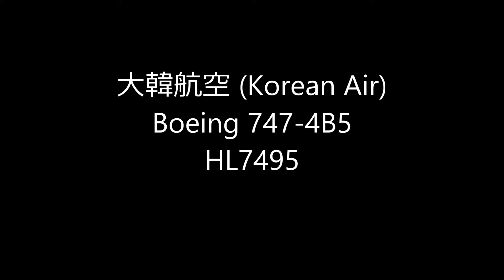☆大韓航空 (Korean Air)Boeing 747-4B5)☆Landing☆Narita RWY34R成田空港!東雲の丘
Boeing 747-4B5
HL7495
ニコンD710